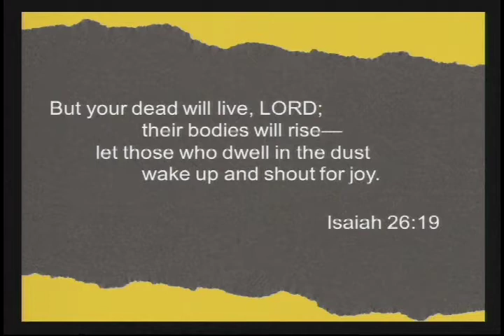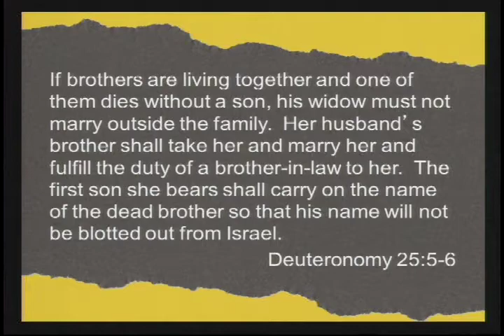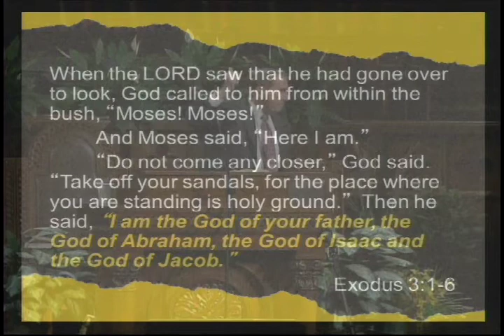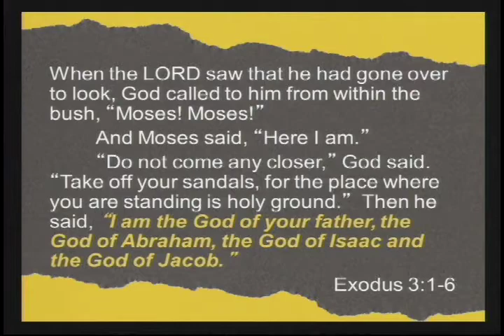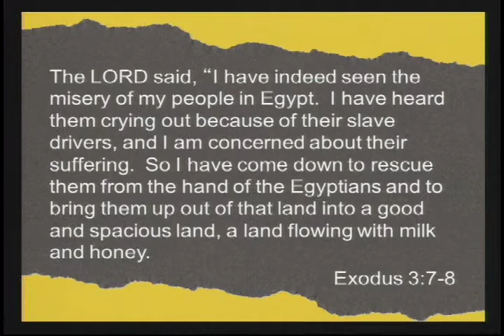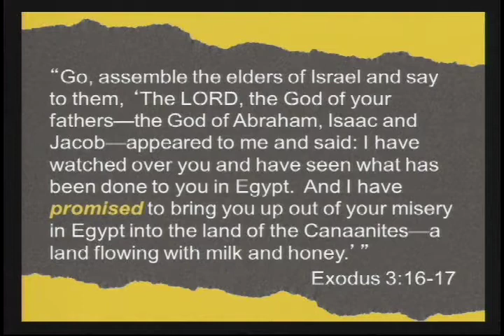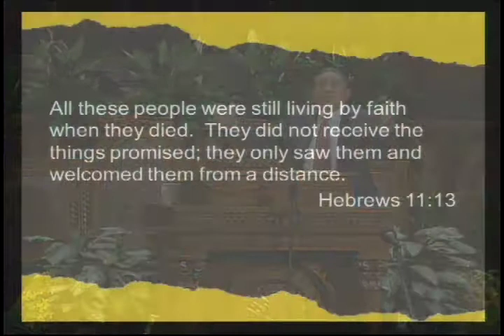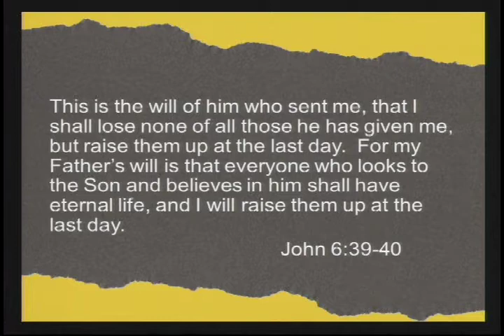Founder's Week 2012 - Feb. 9 - Don Sunukjian